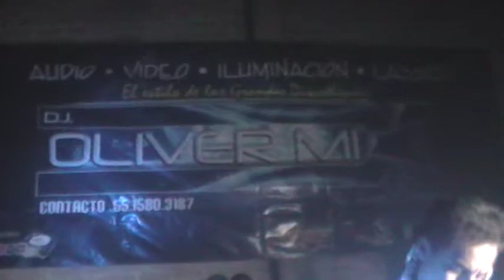MARCOS RAMIREZ DJ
EXELENTE NOCHE, LA DE ANOCHE ...CON MUY BUENOS AMIGOS Y QUE DECIR DE LOS DJS... UN ABRASO AMIGO .